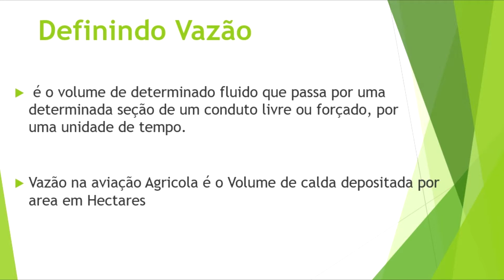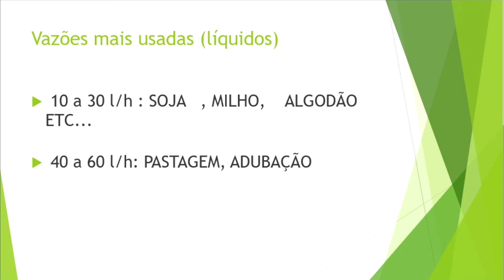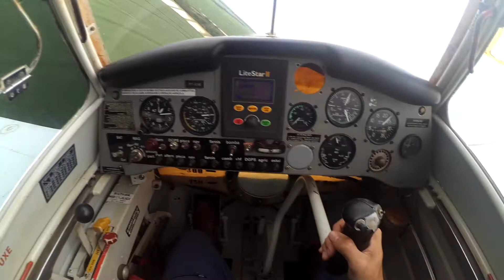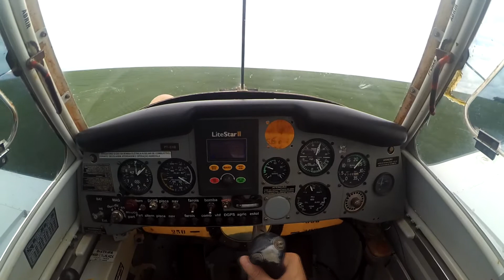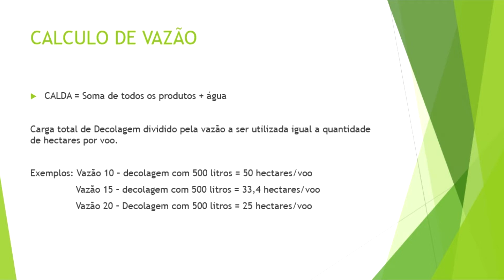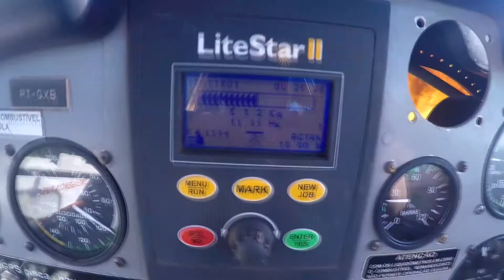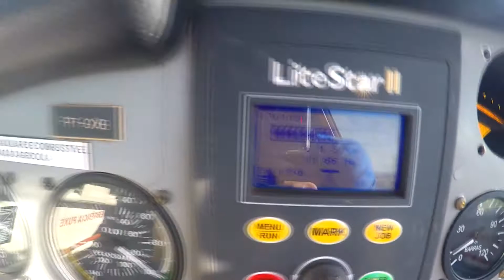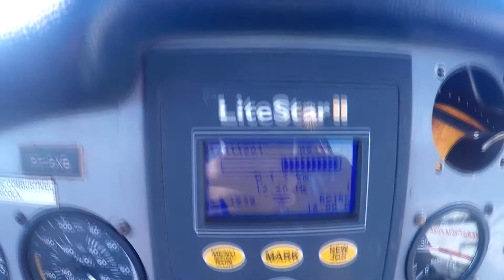CALIBRAÇÃO, O QUE É? E COMO FAZER.